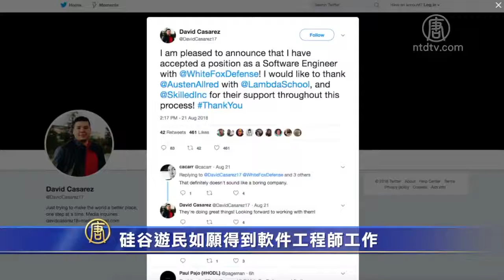8月22日灣區簡訊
1. 東灣匹茲堡有毒藍藻氾濫
2. 硅谷遊民如願得到軟件工程師工作
3. 加州立法限制餐館給兒童提供飲料